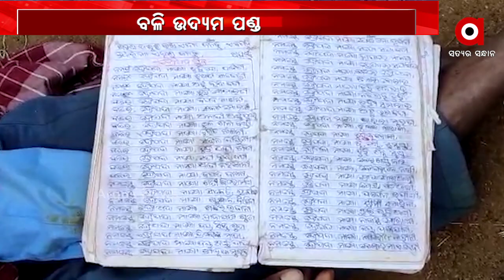ବଳି ଉଦ୍ୟମ ପଣ୍ଡ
ଦେଖନ୍ତୁ ଏହି ଦୁଇ ବ୍ୟକ୍ତିଙ୍କୁ । ଯେଉଁମାନଙ୍କୁ ନିକଟରୁ ଜବତ ହୋଇଛି ଅନେକ ଆପତ୍ତିଜନକ ସାମଗ୍ରୀ । ସନ୍ଦେହ ଜନକ ଭାବେ ଏହି ଦୁଇ ଜଣ ରାଙ୍କାବାହାଲ୍ ନିକଟରେ ଗାଡିରେ ବୁଲୁଥିଲେ । ଗାଁ ଲୋକଙ୍କ ସନ୍ଦେହ  ହେବାରୁ ସେମାନଙ୍କ ମୋଟର ସାଇକେଲ୍ ଭାଙ୍ଗିଦେବା ସହ ସେମାନଙ୍କୁ ବାନ୍ଧି ରଖିଥିଲେ ...
ଅଧିକ ଖବର ପାଇଁ ଡ଼ାଉନଲୋଡ କରନ୍ତୁ “Argus News” ଆପ୍